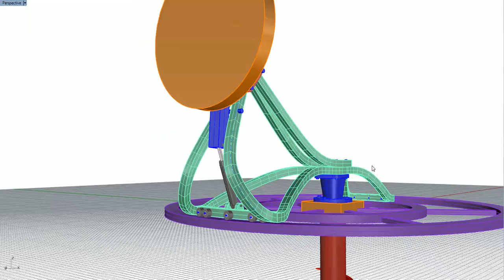Base Station plan for Rotary Airborne Wind Turbine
AWES base station concept to keep generator close to the ground whilst still being able to follow elevation and azimuth.  Bending about vertical axis is very low.